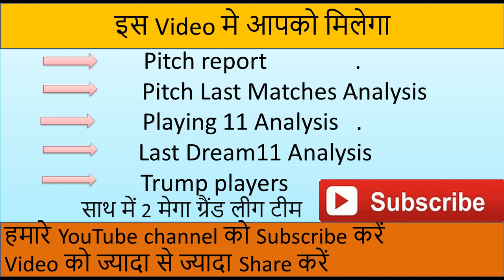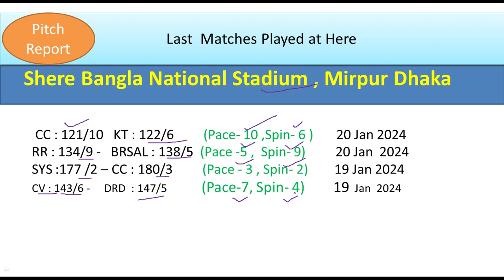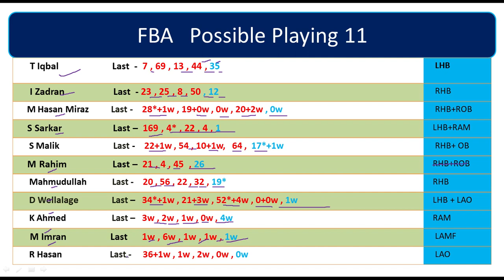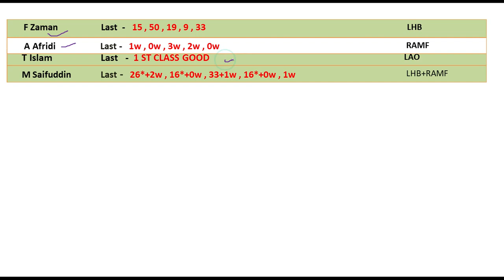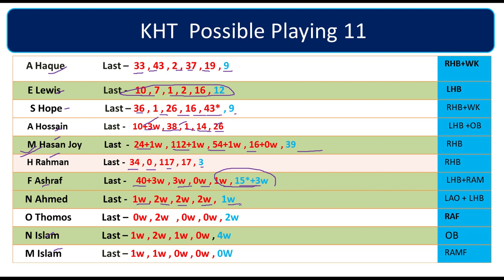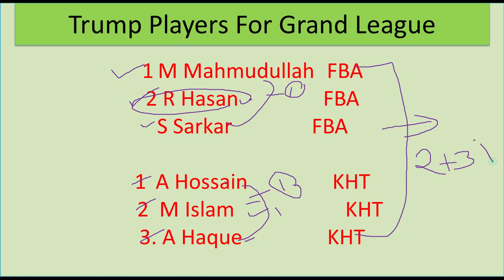fba vs kht dream11 prediction | FBA vs KHT Dream11 Team today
This Video includes:
fortune barishal vs khulna tigers Bangladesh premier league T20 2024 ,
fortune barishal vs khulna tigers,
fortune barishal vs khulna tigers world cup playing 11,
fortune barishal vs khulna tigers dream11,
fortune barishal vs khulna tigers dream11 prediction,
fortune barishal vs khulna tigers dream11 team,
fortune barishal vs khulna tigers dream11 team prediction,
fortune barishal vs khulna tigers world cup 2024 today match,
fortune barishal vs khulna tigers today match,
fortune barishal vs khulna tigers playing 11 today match,
fortune barishal vs khulna tigers dream11 today match,
fortune barishal vs khulna tigers dream11 prediction today match,
fortune barishal vs khulna tigers dream11 team today match,
fortune barishal vs khulna tigers dream11 team prediction today match
dd vs cch Bangladesh premier league T20 2024 ,
fba vs kht,
fba vs kht Bangladesh premier league T20 2024 playing 11,
fba vs kht dream11,
fba vs kht dream11 prediction,
fba vs kht dream11 team,
fba vs kht dream11 team prediction,
fba vs kht Bangladesh premier league T20 2024 today match,
fortune barishal vs khulna tigers pitch report in hafgi,
fortune barishal vs khulna tigers playing 11
fba vs kht playing 11

Dream11 Team
Dream11.com
Dream11 Teams,
Fantasy News,
Fantasy Experts,
Fantasy Videos,
 DREAM11 IPL Fantasy Expert,
IPL2024 Dream11IPL2024

IPL Dream11
big bas